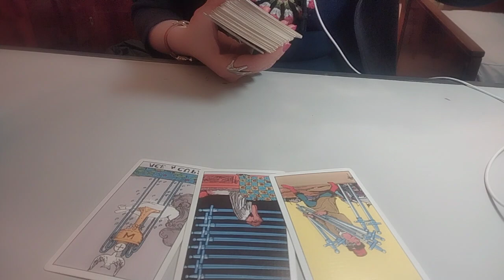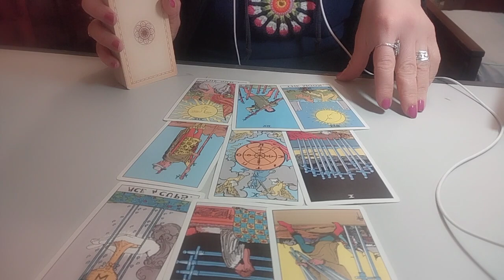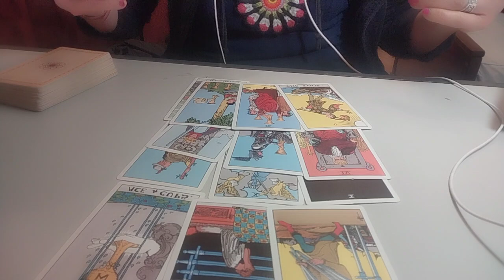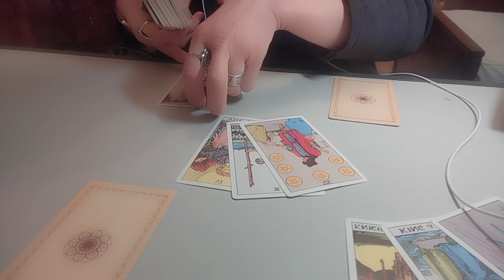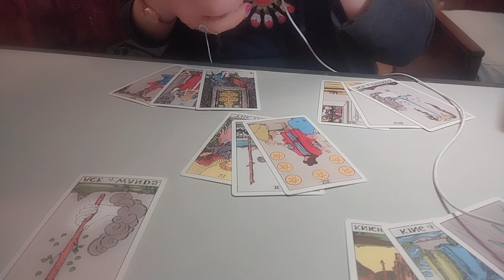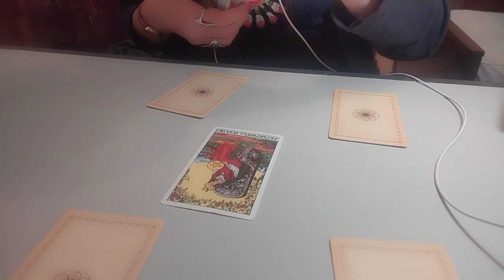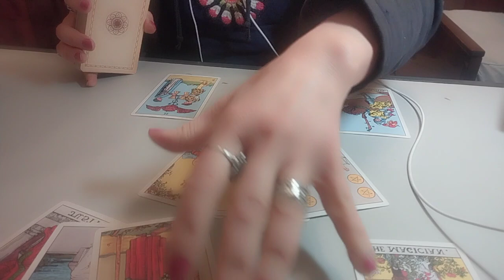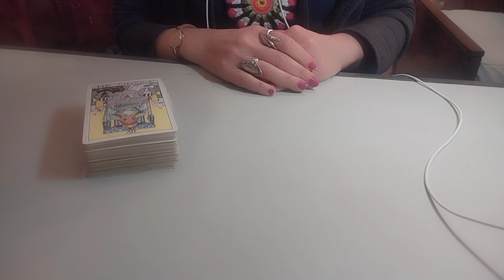.რას მოგიტანთ თქვენი ჩანაფიქრი?🃏✨🃏